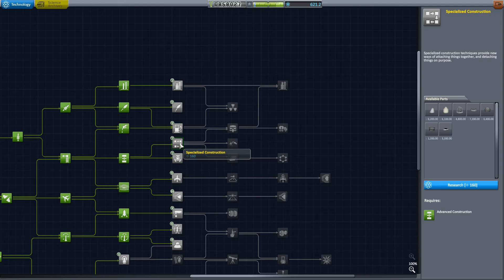[6] KSP - Career streams in 1.2.2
Returning to some Kerbal Space Program After a long time with some streams.